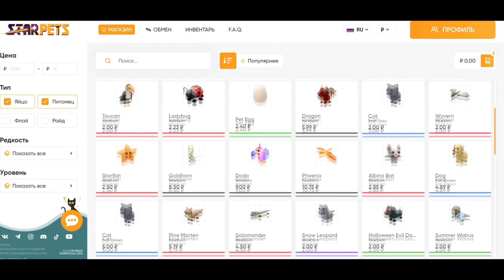ПОБЕГ от ТОЛСТОГО ПОЛИЦЕЙСКОГО в ТЮРЬМЕ РОБЛОКС